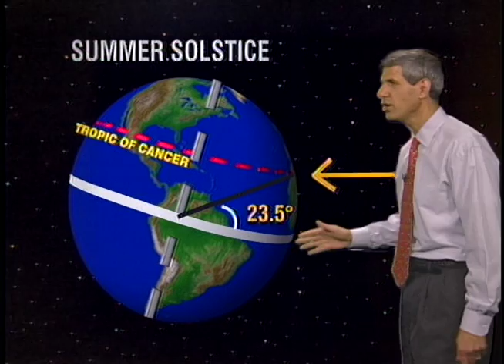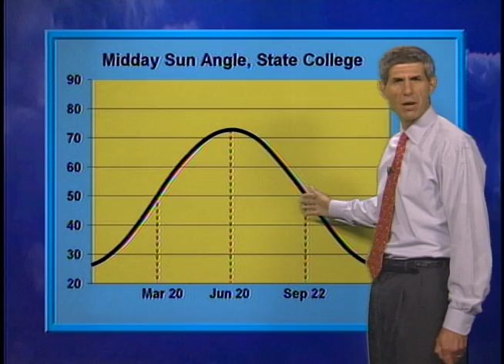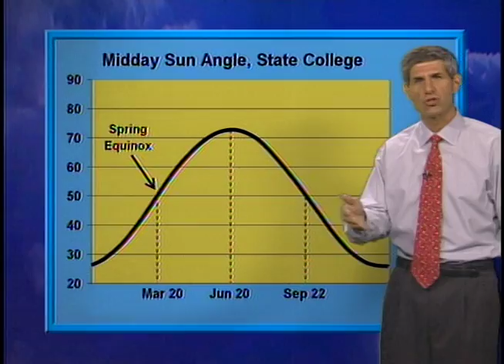WxYz June 25, 2008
Summer Solstice